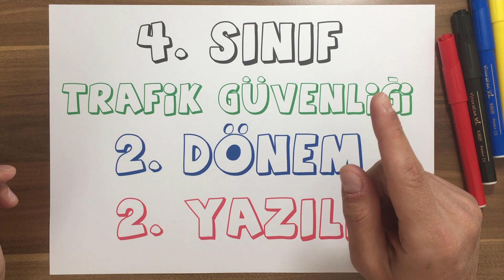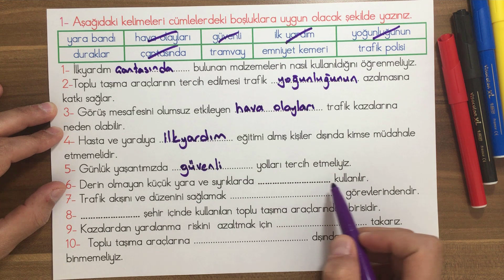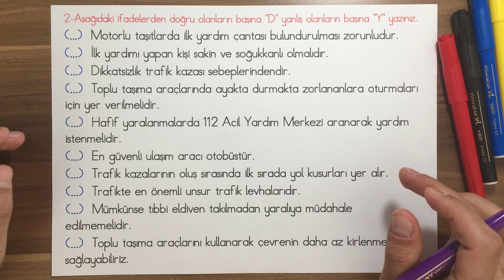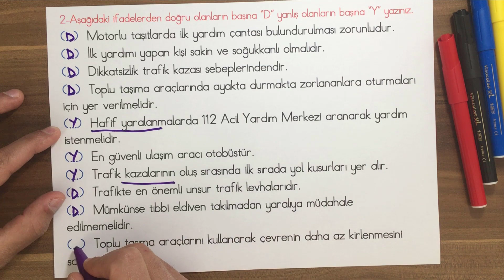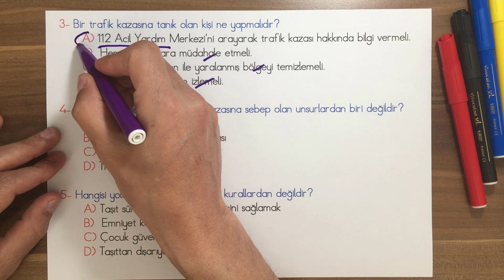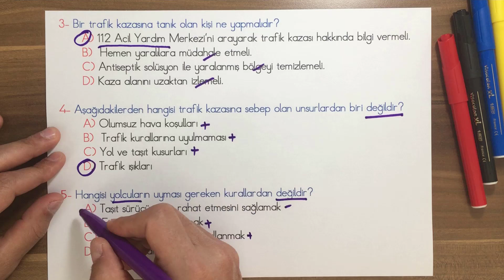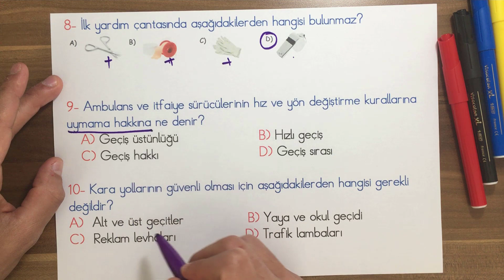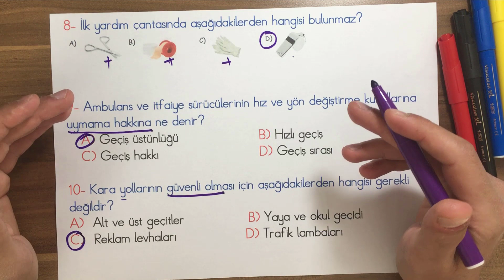4. Sınıf Trafik Güvenliği 2. Dönem 2. Yazılı Soruları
4. Sınıf Trafik Güvenliği 2. Dönem 2. Yazılı Soruları